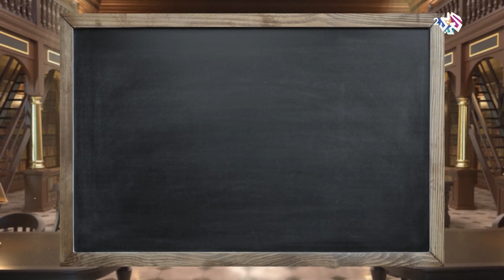سيداتي سادتي│هذا الصبي لا يعيش طويلا ما أجدر دماغه أن يحترق.. قصة الطفل الذكي و الرماد مع عارف حجاوي